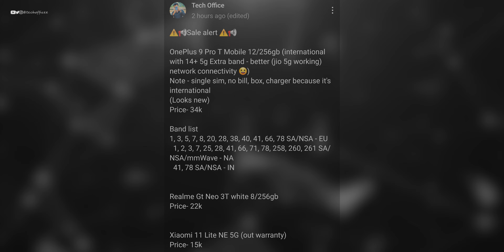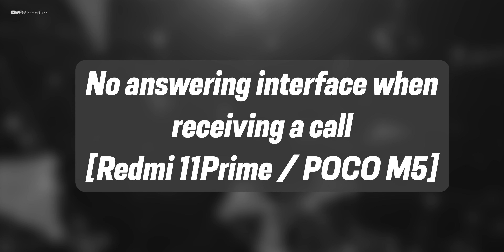15+ New MIUI 🇮🇳 Update, Oxygen 14 Changelog, Iqoo New, MIUI Bugs Report,Custom ROMs #26 (Tech News)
00:00 Intro
00:21 Phone Selling after review and use
00:43 iQOO NEW PHONE Specs.
01:42 Oxygen OS 14 Changelogs
03:12 Xiaomi New Phone Specs.
03:37 MIUI Bugs Report
06:49 MIUI 14 updates for Indian...
11:36 Custom ROMs update

miui 15
miui 14 bugs
miui 14 bug fix
miui 14 review
miui 14 redmi 10 prime
miui 14.0.6.0
miui 14 features
miui 14
miui bug report zip file
miui bug problem
miui bug
miui bug report
miui bug volume
miui bubble notification
miui build number
miui bug fix
miui budget vs flagship
miui buttons or gestures
miui 14 features tamil
miui 14 update in india
miui 14 update problems
miui 14 bugs malayalam
miui 14 bugs tamil
miui update
miui update problem
miui update not showing
miui update not downloading
miui update download problems
miui update disappeared
miui update problem tamil
miui update karne se kya hota hai
miui updater app
miui update 14
miui 14 bugs redmi note 10 pro
miui 14 but android 12
miui 14 bug report
miui 14 bubble notification
miui 14 bug fix tamil
miui 14 bugs redmi note 10s
miui 15 features tamil
miui 15 update kab aayega
crdroid poco f1
oxygenos 14
oxygenos 14 features
oxygenos 14 release date
oxygenos 14 oneplus
oxygenos 14 update
oxygenos 14 beta
oxygenos 14 leaks
oxygenos 14 download
oxygenos 14 theme for realme
oxygenos 14 beta 2
crdroid poco x3 pro
crdroid android 13
crdroid 9.5
oxygenos 14 features
oxygenos 14 features tamil
oneplus oxygenos 14 features
tech news
tech news tamil
tech news kannada
tech news malayalam
tech news prasad tech in telugu
tech news english
tech news bangla
crdroid redmi note 10 pro
crdroid 9.2
custom rom poco f1
custom rom samsung
custom rom redmi note 10s
custom room live bgmi
custom rom
custom rom for any android
custom robots.txt blogger
custom room bgmi
crdroid rom
crdroid 9.6
crdroid 9.3
crdroid 9.7
iqoo new phone launch in india
iqoo new phone 2023
iqoo new phone
iqoo neo 7
iqoo new launch phone
iqoo neo 7 pro
iqoo new update
iqoo new mobile 2023
iqoo neo 6
iqoo new upcoming phone
pixel experience
pixel experience android 13
pixel experience rom
pixel experience redmi note 10 pro
pixel experience plus android 13
pixel experience vs pixel experience plus
pixel exclusive features
pixel experience 13
pixel extended android 13
pixel experience android 12
superior os
superior os 13
iqoo 27
iqoo z6
iqoo z7s 5g review
superior os k20 pro
superior os miatoll
superior os thirteen
superior os rom
superior os android 13
superior os poco f3
iqoo z7
iqoo esports tournament
superior os extended miatoll
superior os redmi note 11